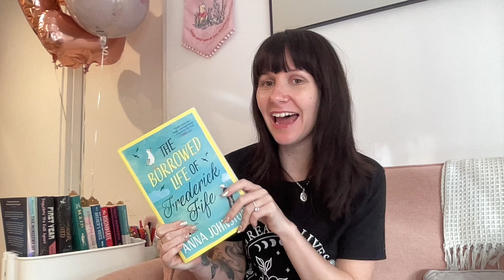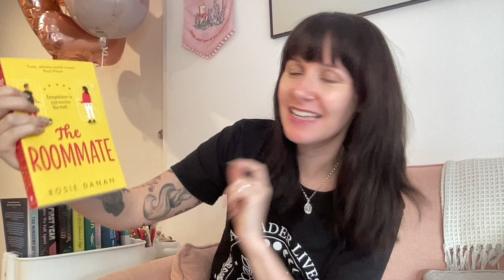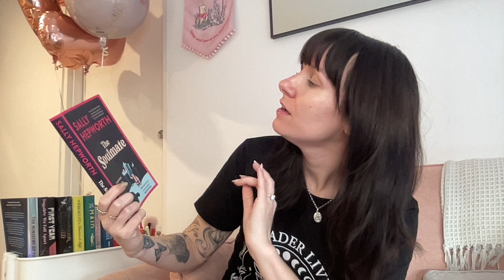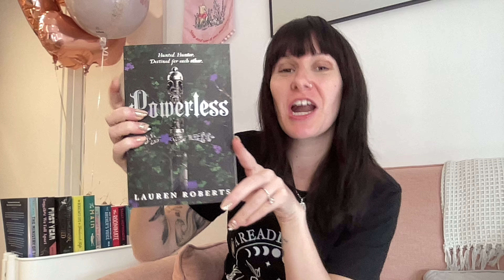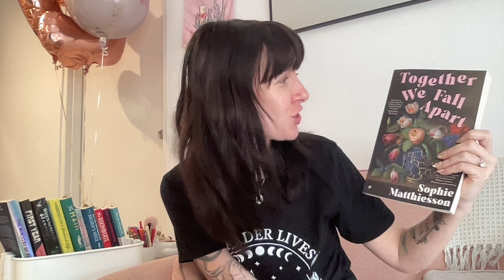BIRTHDAY BOOK HAUL | 14 BOOKS!!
July is my birthday month SO here are all 14 (!!!) of the books I got this year! 😍

Let me know if you see any of your faves in the comments 👇

Chapters:
00:00 Introduction
00:46 Giovanni's Room
01:54 Everything You Ever Wanted
03:19 The Lost Bookshop
04:15 The Borrowed Life of Frederick Fife
07:29 The Maid
08:49 A Thousand Boy Kisses
10:24 Archer's Voice
12:08 The Roommate
14:17 The Soulmate
16:17 Before the Coffee Gets Cold
17:46 Powerless
18:46 First Year
19:47 Together We Fall Apart
21:13 The Ministry of Time